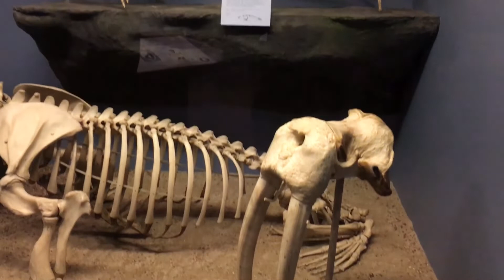Rava Dosai / ரவா தோசை / Sooji Dosa / Crispy instant dosai / The Field Museum Vlog / Breakfast recipe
Rava Dosai is a very simple and tasty South Indian breakfast recipe. Enjoy the vlog of Chicago The Field Museum along with the recipe.

Try this tasty dish and enjoy with your family and friends.

Ingredients:
1. ரவை/ Rava/ Sooji/semolina
2. மைதா மாவு /All purpose flour/ maida
3. அரிசி மாவு/Rice flour
4. தயிர்/ Curd/ Yogurt
5. இஞ்சி/Ginger
6. பச்சை மிளகாய்/ Green chilli/Mirchi
7. கறிவேப்பிலை/ Curry leaves
8. உப்பு /Salt
9. நீர் /Water